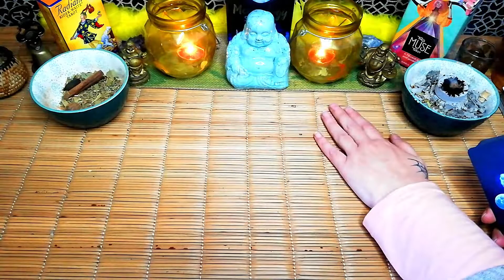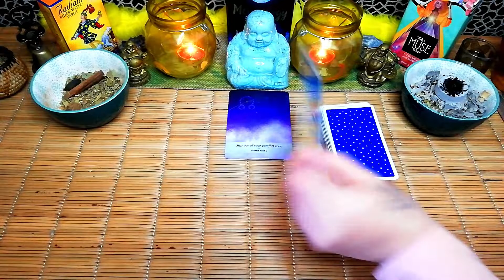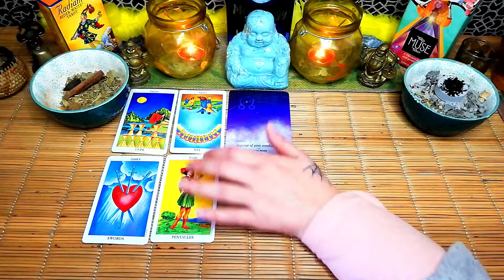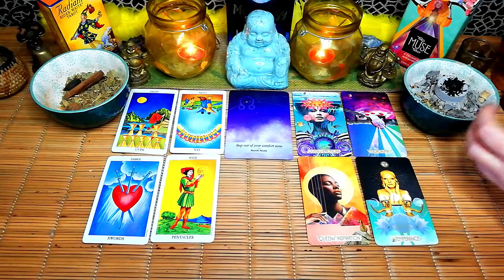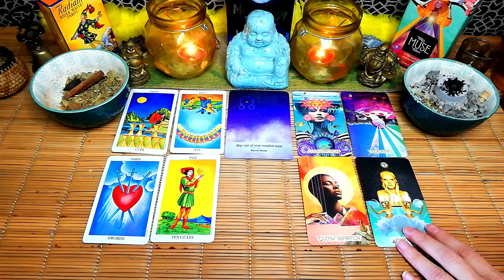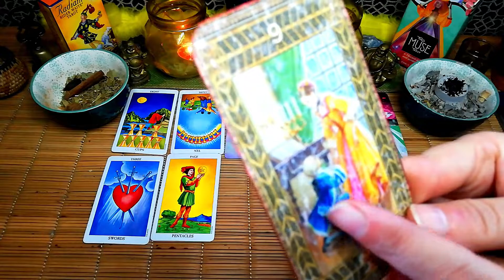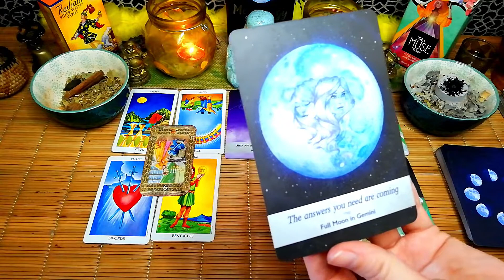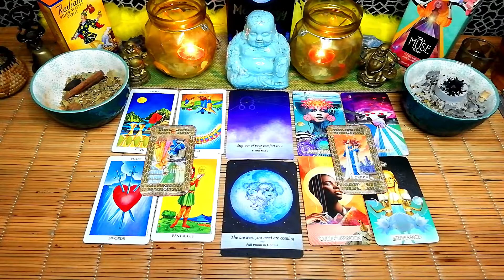Scorpio "They see your heart and soul and they like it"😍🤩 23rd - 27th August weekly love tarot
Scorpio "They see your heart and soul and they like it"😍🤩 23rd - 27th August weekly love tarot reading.